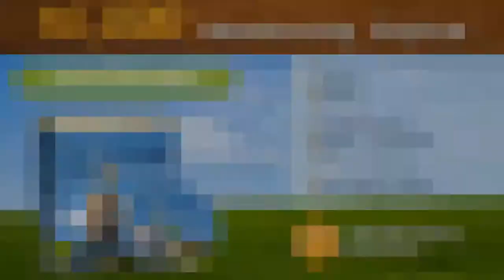woodworking projects music stand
4 h woodworking plans
indiana 4-h woodworking plans
h frame easel woodworking plans
kansas 4 h woodworking plans
4-h woodworking project plans